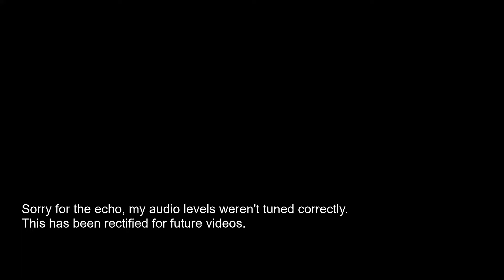(WWE 2K22) MyRise: Tokyo Sexwhale, Part 1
Before fulfilling the manhood dream, we must first create "The Manhood"